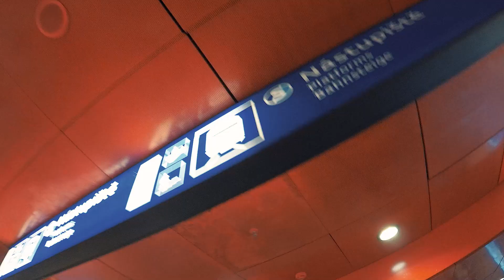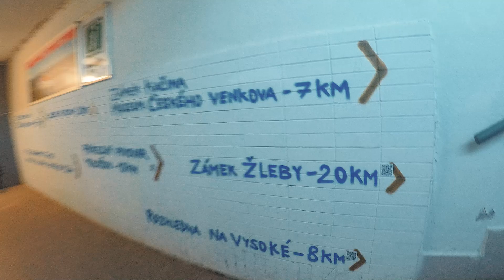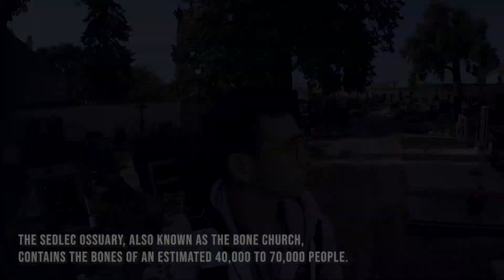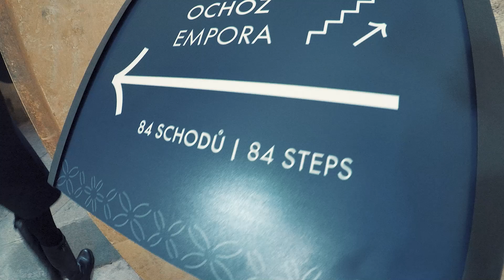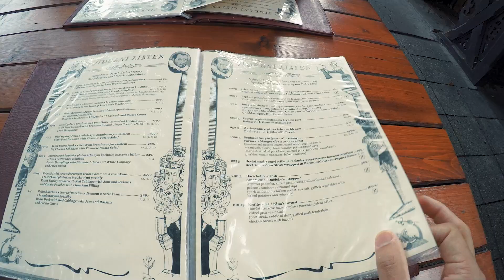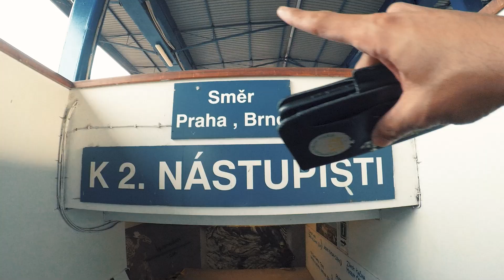Prague Destination Pre Wedding EP10: Primes & Zooms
Synopsis: Are Prime lenses better than Zoom lenses? In this episode, I travel to the UNESCO World Heritage town of Kutna Hora and chat about Primes and Zooms!

🤙🏻 Follow my official social media accounts for updates of my work! 🤟🏻

🔸  Facebook.com/@kennfooweddings
🔸   Instagram.com/@kennfooweddings
🔸   Instagram.com/@kennfoo​​  (My personal IG!)
🔸   TikTok.com/@kenn.foo